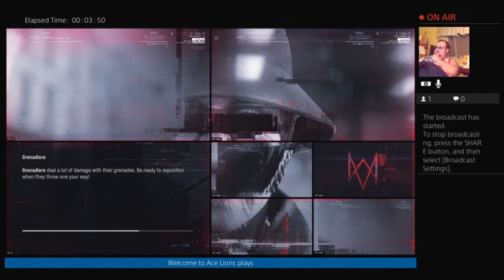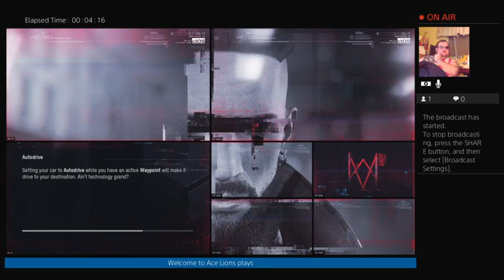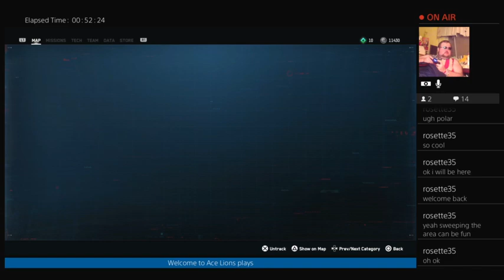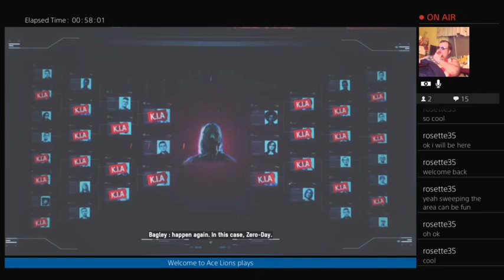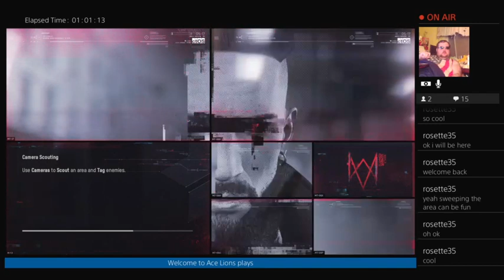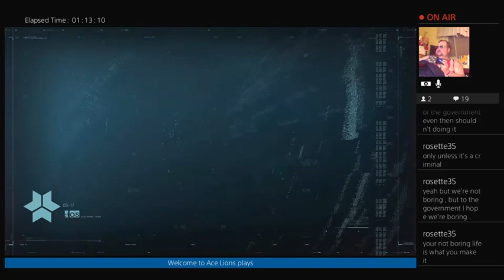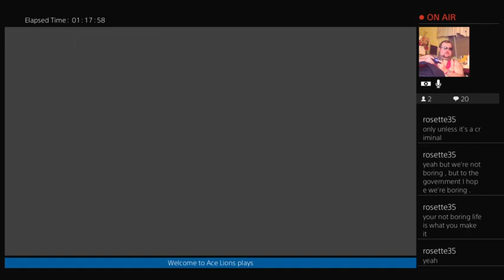Ace Lions playing Watch dogs legion 16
Started the SIRS quest until i have to go for a bit.